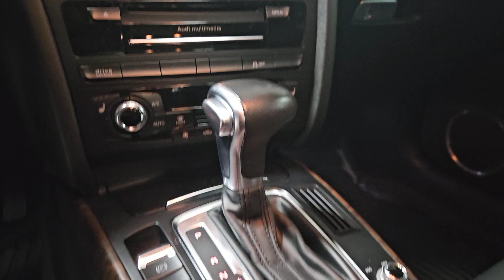2016 Audi A4 Plover, Stevens Point, Waupaca, New London, Wautoma WI X2747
Used 2016 Audi A4 2.0T Premium Plus available in Waupaca, Wisconsin at Petersen CDJR. Servicing the Plover, Stevens Point, New London, Wautoma WI area.

Petersen CDJR
1407 Royalton St

Recent Arrival! Certified. Clean CARFAX. 8-Speed Automatic with Tiptronic, quattro, Black w/Leather Seating Surfaces, 3-Spoke Flat Bottom Steering Wheel, Alcantara Leather Seating Surfaces, Audi Parking System Plus w/Rearview Camera, Black Cloth Headliner, Black Diffuser Surround & Mirror Housings, Body-Colored Trunk Lip Spoiler, Brilliant Black Door Sill Blades, Leather/Alcantara Interior, Piano Black Inlays, S Line Competition Plus Package w/8AT, Wheels: 8.5 x 18 10- Y-Spoke Gloss Black. Odometer is 30446 miles below market average! 21/30 City/Highway MPGbrbrCertification Program Details: 6 Months 6,000 Miles which ever comes first. Comprehensive coverage with $200.00 deductible.brbrBlack 2016 Audi A4 2.0T Premium Plus quattro 4D Sedan 2.0L 4-Cylinder TFSI DOHC 8-Speed Automatic with Tiptronic quattrobrbrbrIf you're looking for a different type of car dealership, one that will treat you like a friend rather than a customer, then we invite you to our Waupaca, WI, Chrysler Dodge Jeep Ram dealership. We're a small-town dealership where you're treated to a relaxed, hassle-free shopping experience with great pricing on cars you love. We want you to make the right decision, and to return time and time again, so we'll be here to help you every step of the way and anytime down the road when you need us for new cars or service!brReviews:br  * Great cabin design with quality materials; backseat is roomy for the class; smooth ride and spirited handling. Source: Edmunds